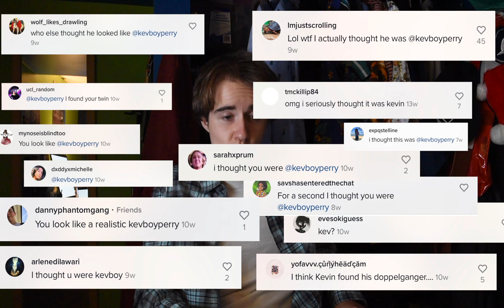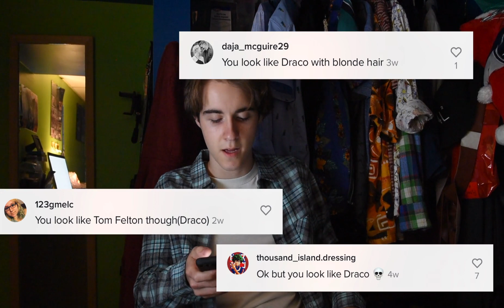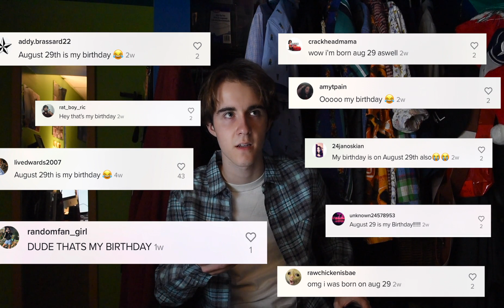I Read My TikTok Comments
In this video, I delve deep into my TikTok to search for my favourite comments I've received on my videos, ranging from people I resemble to some suggested names for the sequel to the Bible.

I'm hoping o start posting more consistently here on YouTube and posting a wider range of videos. As much as I'd love to make DIY food tutorials for the rest of my life, sometimes things need to change.

If you're actually reading the description to this video by some miracle and you have any ideas for other videos I could make, please comment them down below! I really don't know what to do and I'm open to suggestions!